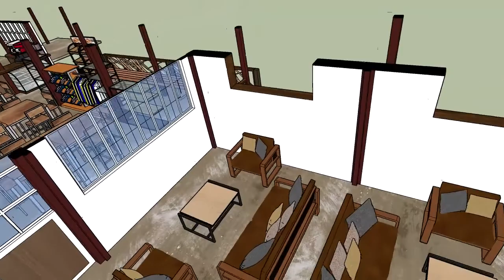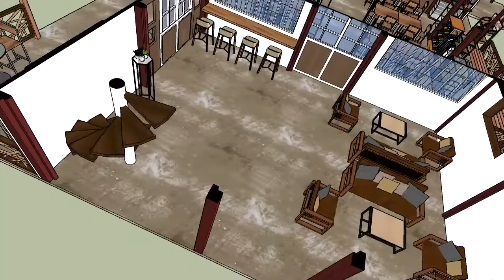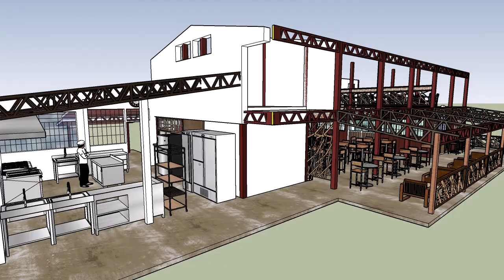amadeo artisano cofee farm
sample design concept